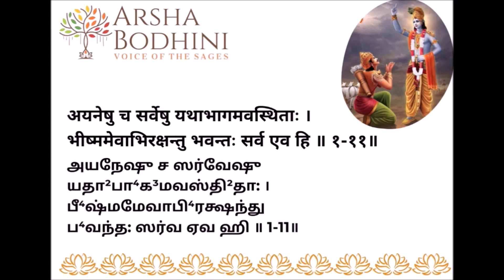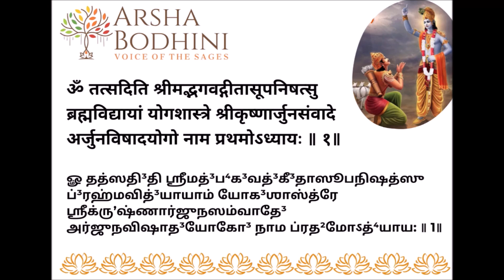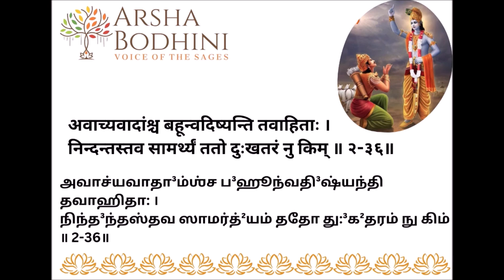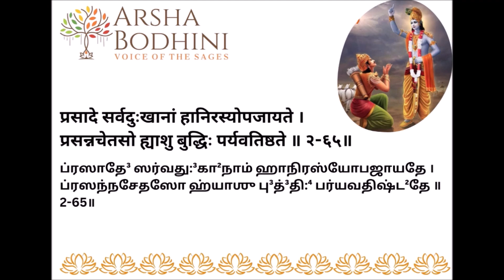Bhagavad Gita Chanting - Revision